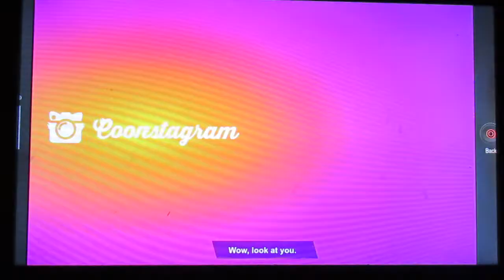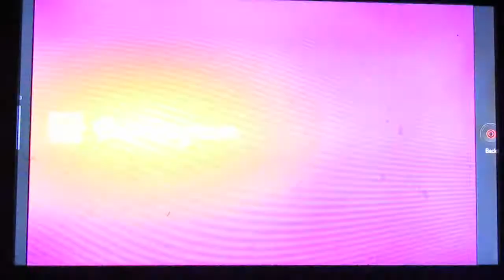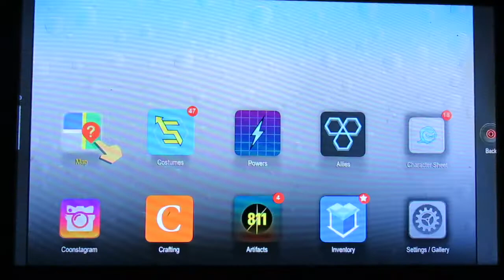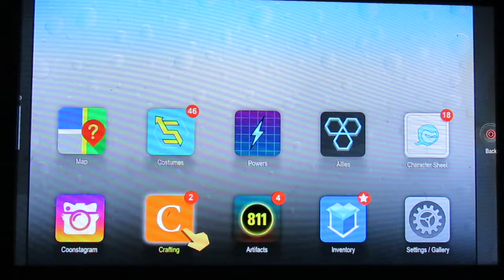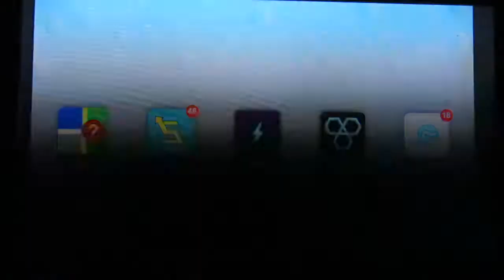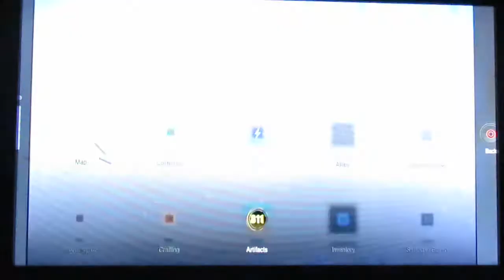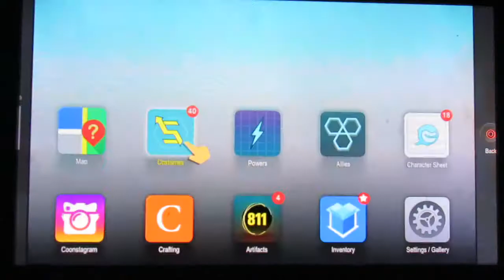South Park: The Fractured but Whole ep 43 - Casa Bonita pt. 3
Monkey business... go fig.